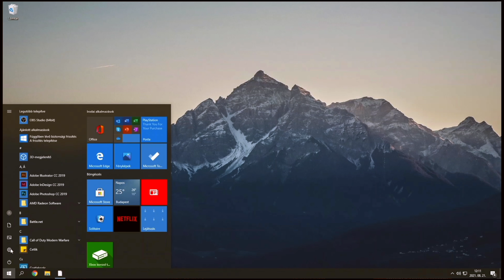Zseb Gamer Számítógép 60.000Ft-ért 2021-ben? Olcsó Számítógép Bemutató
Lehet játékra használni egy mini pc-t? nézzük meg! Ez a fujitsu esprimo q920 a támogatásért köszönet a CDKeySalesnek!

A kódok nem járnak le, és 30 napos pénzvisszafizetési garanciát vállalnak.(A kifizetéstől számítva)

👉Credits
Tagek
olcsó
gamer
pc
számítógép
videókártya
magyar tech
i5proci
intel
60ezerft